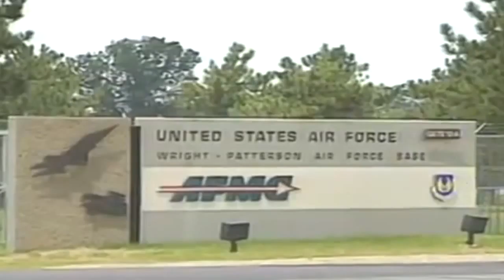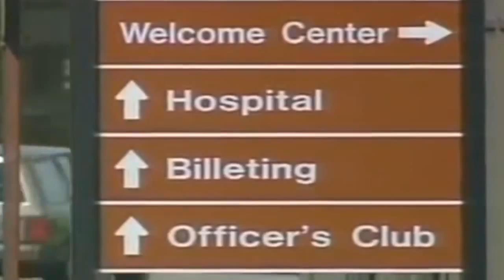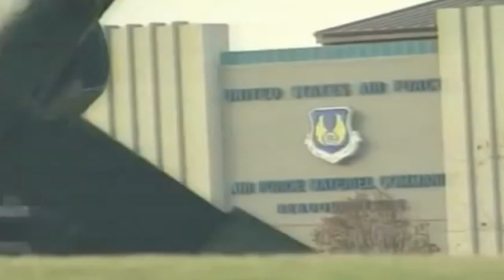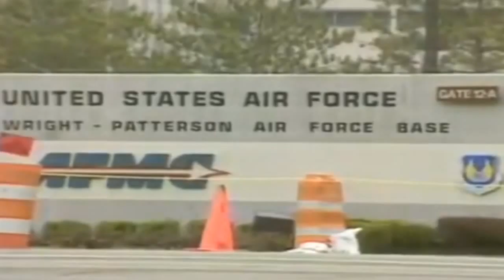The Death Of Yugoslavia Part 6 Pax Americana 4